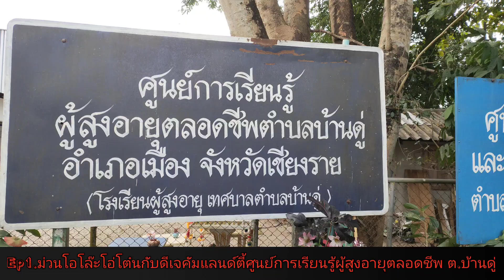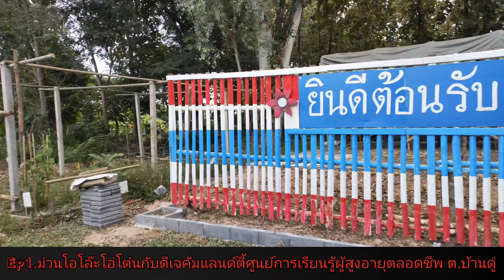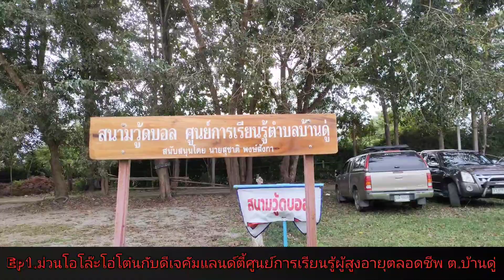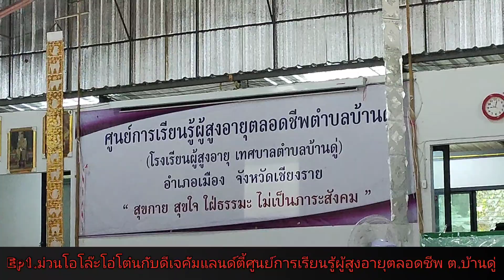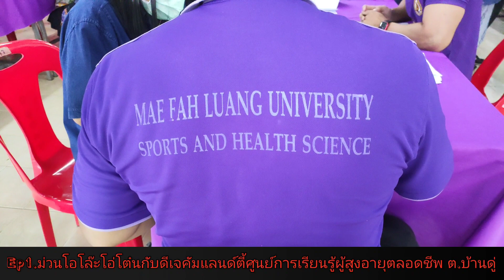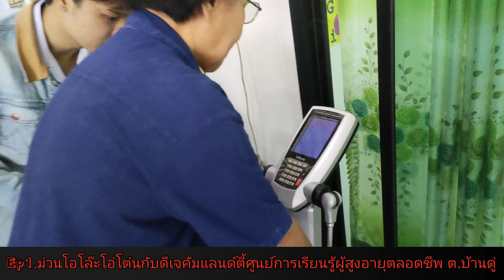Ep1.เข้าร่วมกิจกรรมโรงเรียนผู้สูงอายุ ต.บ้านดู่ อ.เมือง จ.เชียงราย 17/11/66กับดีเจคัมแลนด์